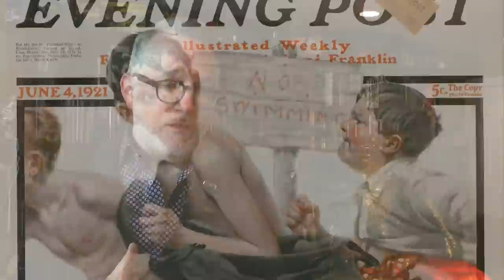Never Abandon Imagination: The Fantastical Art of Tony DiTerlizzi - Teaser Video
Never Abandon Imagination: The Fantastical Art of Tony DiTerlizzi, an exhibition of works by the #1 New York Times bestselling author/illustrator, will be on view at the Norman Rockwell Museum from November 11, 2017 through May 28, 2018.

Known for his multi-million bestselling book series The Spiderwick Chronicles, DiTerlizzi is celebrated the world over for his images of such fantasy creatures as fairies, trolls, sprites, and goblins.